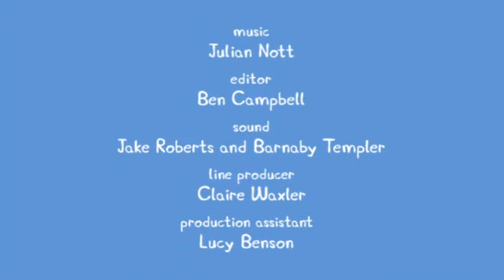Peppa Pig S01E48 At The Beach | Peppa Pig English Episodes